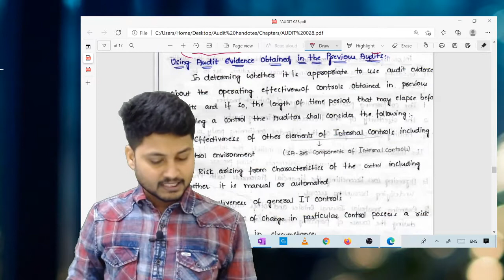Standards on auditing - part 4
To buy these classes visit getmyclasses.in
To Use discount coupon GET10 or GET20 or GET30 or GET50